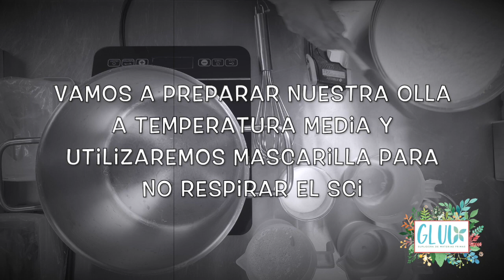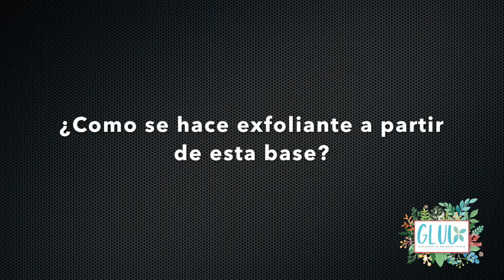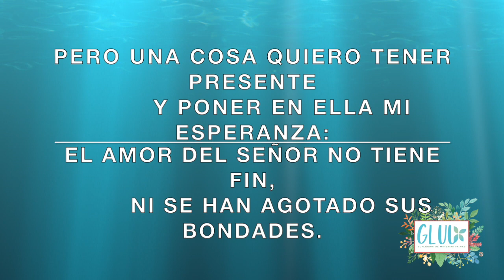Base Chirripó Gluu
Es nuestra base para hacer exfoliantes. Crema espumosa lista para agregarle, sal azúcar, avena en polvo, piedra pómez o cascara de nuez.
Hazla con nosotros paso a paso.